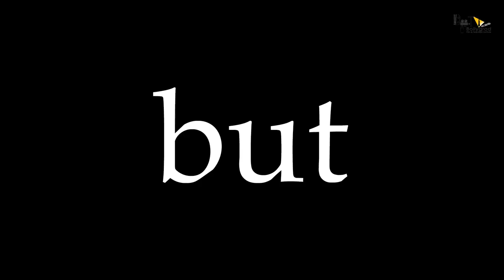Pushpa 2 | 30 Interesting Facts | Allu Arjun | Rashmika Mandanna | Sukumar | Vijay Sethupathi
Pushpa | 36 Interesting Facts | Allu Arjun | Fahadh | Rashmika Mandanna | Sukumar | Mythri Movie Makers

Writer-Upasana Pandey
Editor - Gagan s k Archives